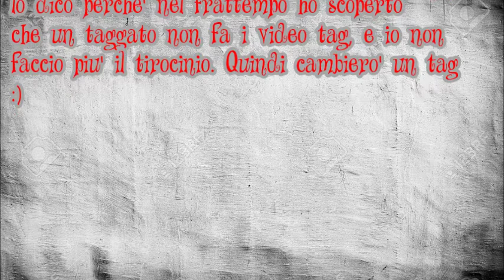Salveresti il tuo cellulare? E se ti perdi nel bosco...? ( 7 SITUATIONS TAG )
=== CREDITS
La pagina è SOSPESA!!! NON HO PIU' FACEBOOK!!! Mi faceva stare davvero male.

Dovevo caricare questo tag da circa quattro mesi, ma non avevo mai voglia, sono sincero!!
Sono stato taggato da Ciro foq e questa è la sua versione mi scuso per averti fatto attendere così tanto...
Per Gessica "La Pina": io sto ancora aspettando il tuo video in collaborazione!

Vi lascio le sette situazioni del tag:
1. Ti trovi in un bosco da solo, stai cercando l'uscita ma ti sei perso quando all'improvviso vedi una casa, ti affacci alla finestra e vedi che c'è una coppia. Mentre stai per andare a bussare e chiedere aiuto noti che il marito tira un ceffone alla moglie, che cade per terra. Il marito continua a darle calci e a violentarla. Come ti comporti?
2. Ti vengono dati 2000 euro per leccare le ascelle di Rosario Muniz dopo che lui ha corso per tre ore senza sosta, sotto il sole senza deodorante. Accetti?
3. Una youtuber con 300k iscritti ti chiede una collaborazione ma la tua migliore amica la odia e dice che se accetti la collaborazione la vostra amicizia finirà. Approfitti dell'occasione per far conoscere il tuo canale o preferisci salvare l'amicizia con la tua migliore amica?
4. Ti viene data la possibilità di incontrare il tuo attore preferito ma per andarci devi fare due ore di treno. Arrivi alla stazione e aspetti il treno delle 15:00, l'appuntamento è alle 18:00. Il treno arriva con un ora di ritardo e arrivi giusto per le 18:00. Nello stress perdi il biglietto che ti da l'accesso al backstage del teatro per incontrare l'attore. Cosa fai? Ti rassegni o cerchi di entrare di nascosto?
5. Tuo padre ti iscrive al casting di Amici ma non sai né cantare né ballare. In quella giornata sei libero e non hai niente di meglio da fare. Ti presenti ai casting, e sei nella categoria canto. Non si sa come ma vieni preso, ma sai che sei una capra a cantare. Decidi di passare al pomeridiano, ovvero di andare in tv con le tue doti canore oscene o eviti la figura di merda?
6. Sei in piscina a vedere la gara di tuo figlio, sei vestito con capi di abbigliamento davvero lussuosi. Mentre cammini a bordo piscina per andare a prendere posto ti cade il telefono in acqua. Non c'è nessun bagnino che ti possa aiutare, cosa fai? Sai che il tuo smartphone può durare massimo due minuti in acqua. Ti butti in acqua vestito o lasci il telefono alla sua triste sorte?
7. Vieni invitato ad un evento omofobo e sei costretto ad andarci. Ad un certo punto della serata vieni chiamato a fare un discorso dov esprimi tutto quello che c'è di sbagliato nell'omosessualità. Cosa fai? Mantieni alti i tuoi valori di persona non omofoba o per non essere picchiato dici quattro stronzate random?
8. Tagga qualcuno!

ΞΞΞ
LA PAGINA FACEBOOK E' SOSPESA ED ORA  ANCHE IL MIO PROFILO PRIVATO!!!  IN TSU NON CI ENTRO MOLTO. USO SOLO TWITTER CHE TROVATE QUI.